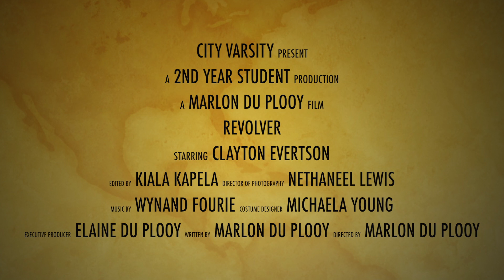Revolver - Trailer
MARLON DU PLOOY
Writer & Director

ELAINE DU PLOOY
Producer

WYNAND FOURIE
Sound Production

KIALA KAPELA
Editor

MICHAELA YOUNG
Art Director

CLAYTON EVERTSON
Leading Role

MARCUS VILJOEN
Photographer

Haunted by the dark memories of his past, Brian Paxton's life takes a downward spiral. Living with his single mother, he soon becomes an alcoholic and stops supporting his mother financially. But his life takes an unexpected turn, when his mother ends up in a hit and run accident. She ends up in a coma, where the doctors find she has a brain tumor. The only way for his mother to live is by getting an operation which costs a lot of money, which Brian doesn't have. Blaming himself for the accident and desperate to get money for the operation, Brian turns to the life of crime in order to get money. But it doesn't turn out the way he planned it to go. With time running out and no other option left, he hesitantly joins an underground Russian roulette tournament. This causes him to face his darkest fears and eventually stand face to face with his demons.